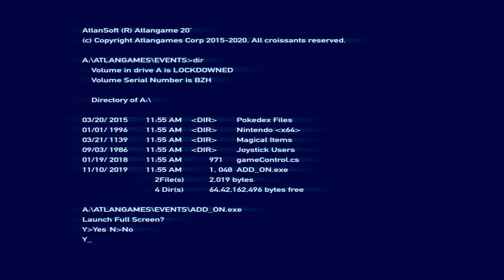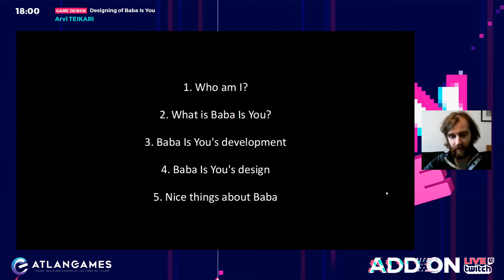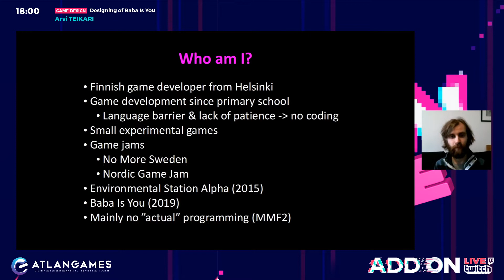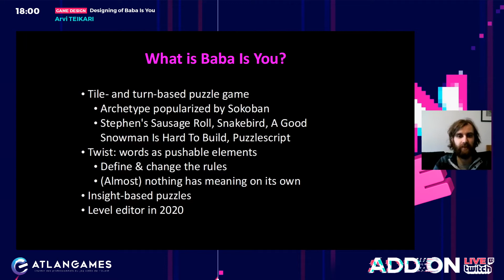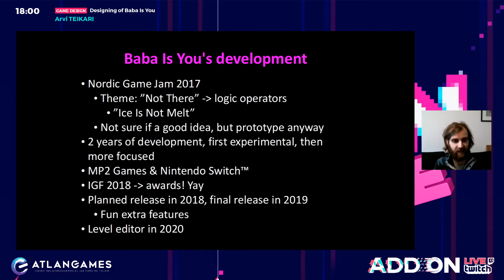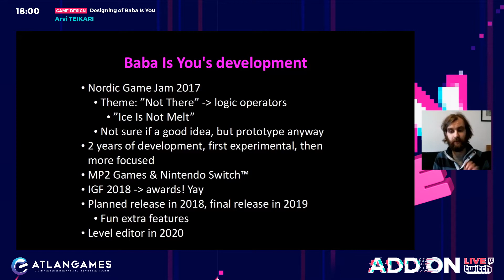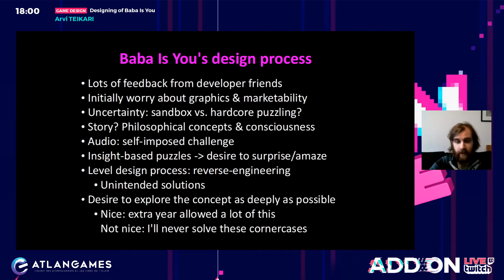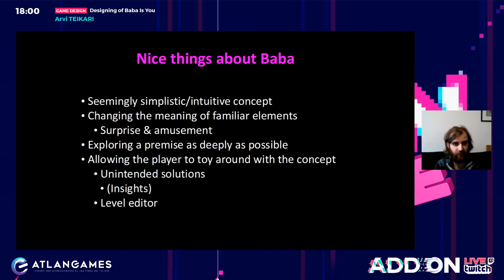[ADDONLIVE] Designing of Baba Is You - Arvi Teikari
Retrouvez la conférence d'Arvi Teikari sur la conception du jeu Baba Is You donnée lors de l'événement ADDONLIVE sur Twitch !

Arvi TEIKARI // Game Developer @ Hempuli
Arvi is a Finnish game developer. One of his greatest interests as a game developer is to create experiences that surprise the audience. Game jams have become a very important part of his identity as a game developer.

ADDONLIVE 2020